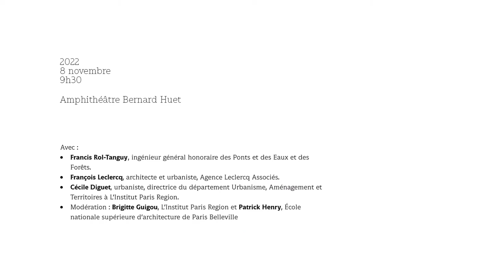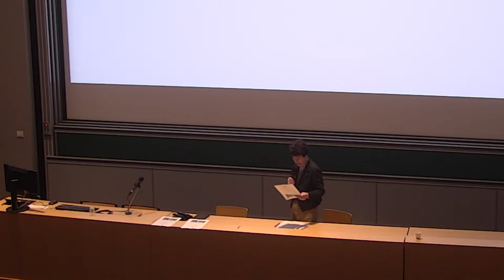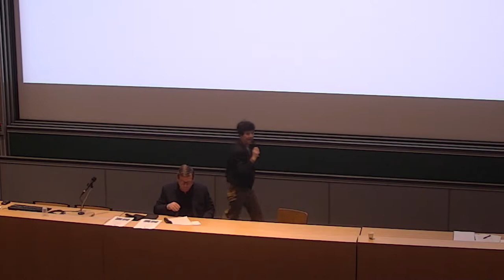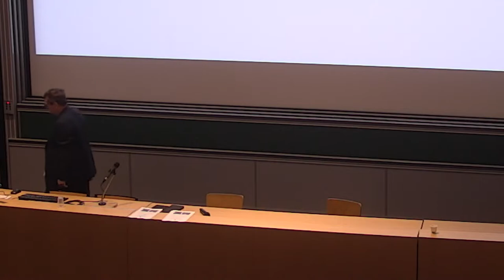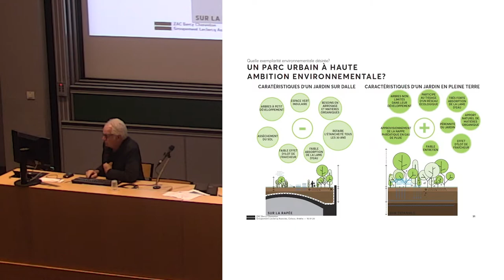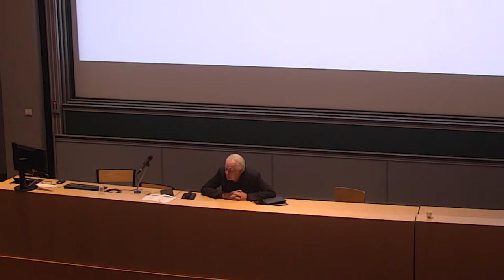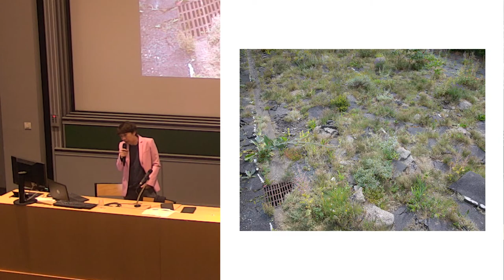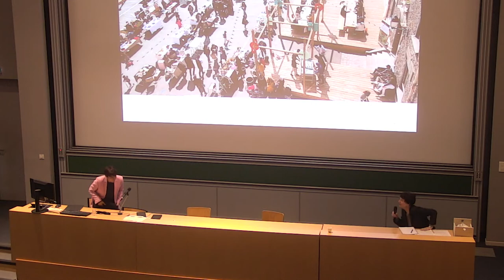Grands témoins : approches historique et prospective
La première séance du cycle 2022/2023 du séminaire « Histoire et cultures de l’aménagement » est consacrée à trois témoignages d’acteurs. Tous trois sont engagés, à un titre ou à un autre, dans la réparation, la transformation et l’amplification de la ville d’aujourd’hui et convaincus de la nécessité de « faire avec l’existant ». La diversité de leurs positions et trajectoires professionnelles permettra, via une approche à la fois historique et prospective, de mieux comprendre quels sont les principaux enjeux de cette prise en compte de l’existant en Île-de-France. Quelles en sont les évolutions et les grandes étapes ? Comment mieux intégrer l’interdépendance croissante des échelles et la question majeure des échéances ?

Avec :
• Francis Rol-Tanguy, ingénieur général honoraire des Ponts et des Eaux et des Forêts.
• François Leclercq, architecte et urbaniste, Agence Leclercq Associés.
• Cécile Diguet, urbaniste, directrice du département Urbanisme, Aménagement et Territoires à L’Institut Paris Region
• Modération : Brigitte Guigou, L’Institut Paris Region et Patrick Henry, École nationale supérieure d’architecture de Paris Belleville.